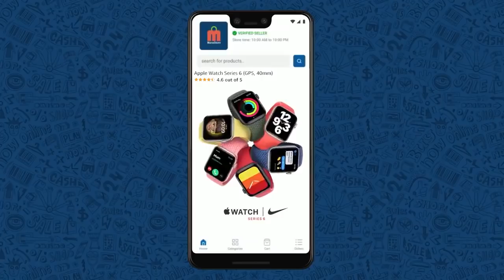8 The most ins-ne people || T Talks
Note: all the information is taken from different sources of internet, google, and Wikipedia.